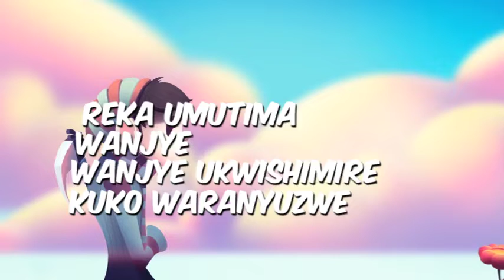Die For You by Mozzy Yemba Boy ( official video lyrics 2019)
Song : Die For You
Artist : Mozzy Yemba Boy
Audio Producer : X on De BeAt
Mixed by Nicolas
Video Lyrics by Hamza_image